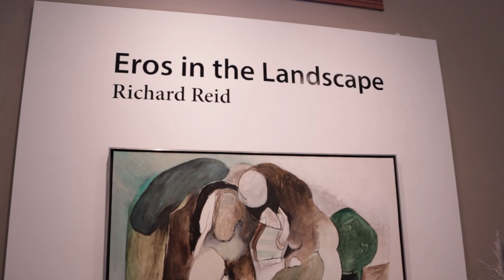Richard Reid - Eros in the Landscape | Gallery 2 - Grand Forks Art Gallery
Richard Reid - Eros in the Landscape
Reid and Central Galleries